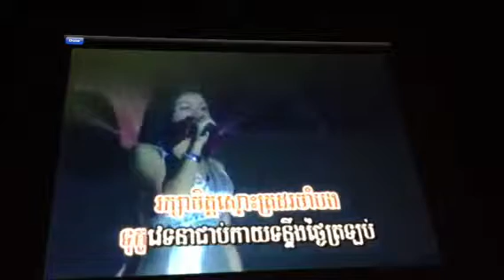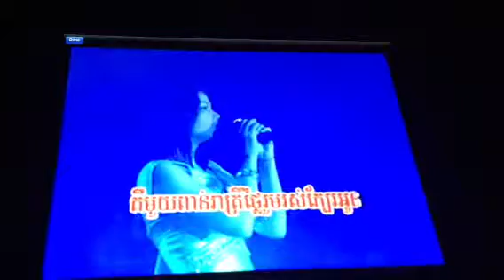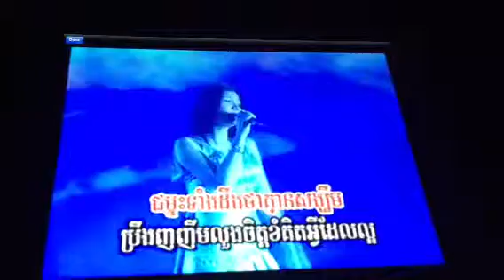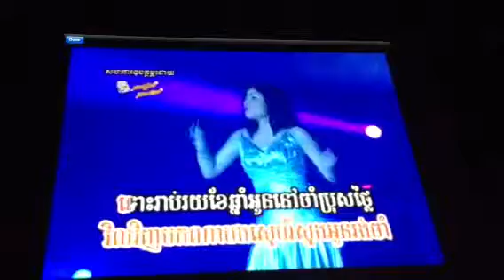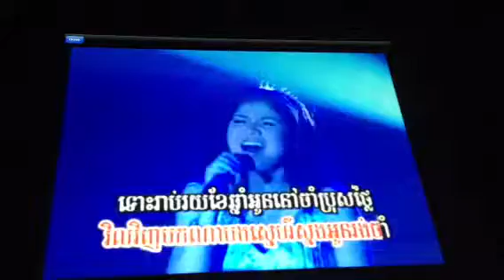1000 Reatrey , one thousand night covered by me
I recovered this song :) , original belongs to Ms . Meas Sok Sophea